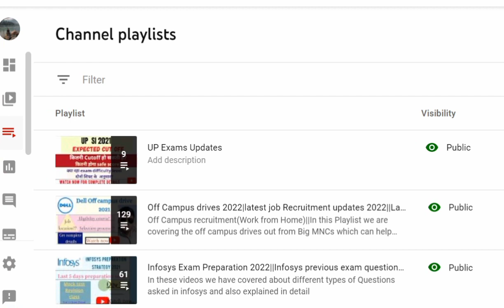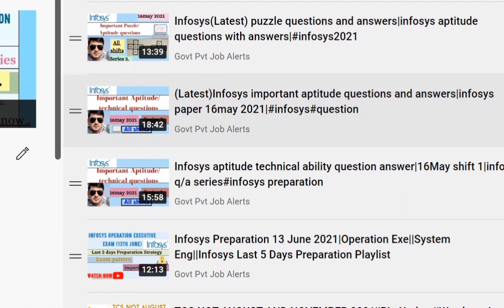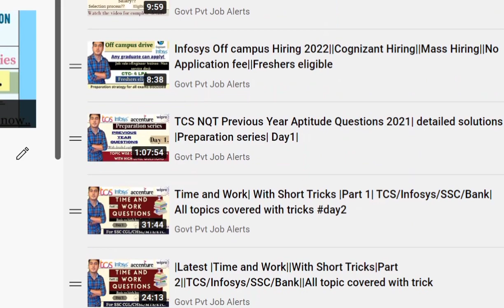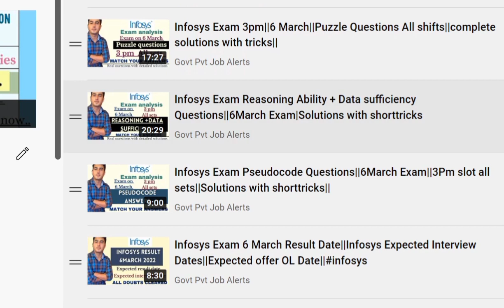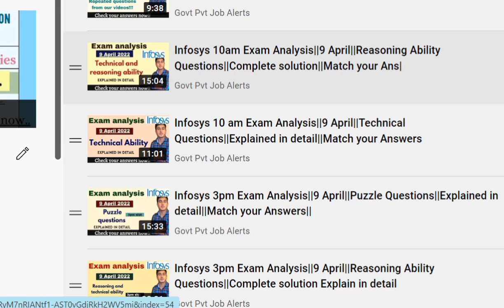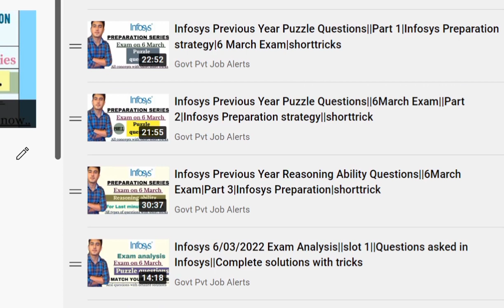Infosys Last minute Preparation Strategy||Infosys online Exam Tips & Tricks||Mistakes to Avoid Exam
In this video we have discussed about several doubts about Infosys exam and do's and don't in the exam||.
We have talked about How to boost your score in Infosys Exam||
We have also talked about how to tackle pressure in exam||

jobs freshers
fresher hiring
freshers hiring
Hiring freshers
STEP internship
product company
summer internship
off campus
off campus update

Infosys online Exam Tips & Tricks||Mistakes to Avoid in Exam||Can you cheat in Online Exams